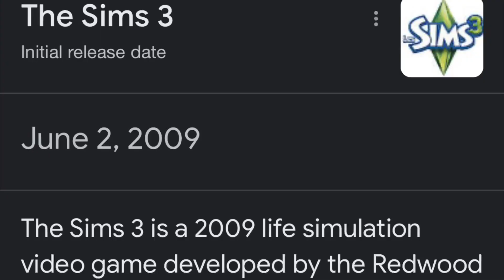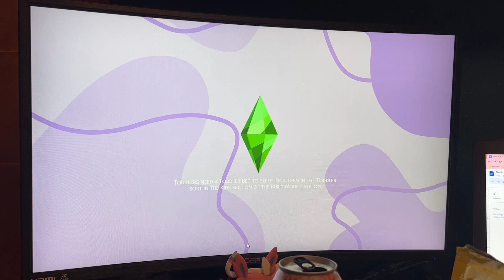The Sims 4 Review and gameplay (ft. my gf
S e e m s

My cute girlfriend’s channel: ​⁠​⁠​⁠@soulshield7744

Lucid Simmer: ​⁠​⁠​⁠@luciidsimmer